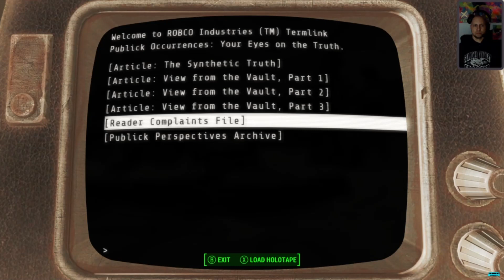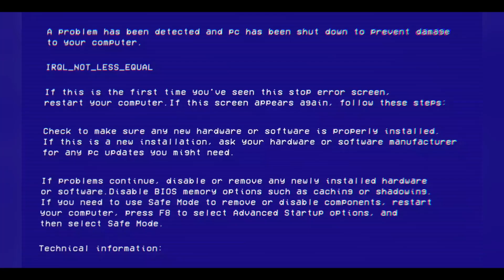Fallout 4: Dangerous Minds